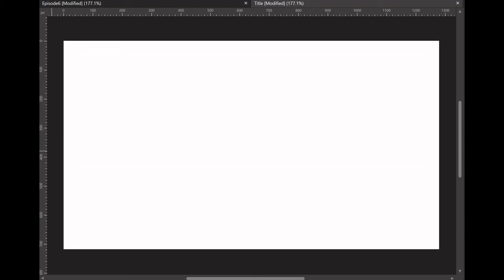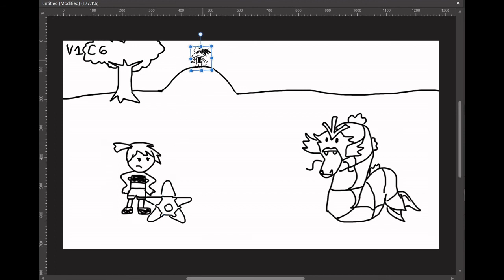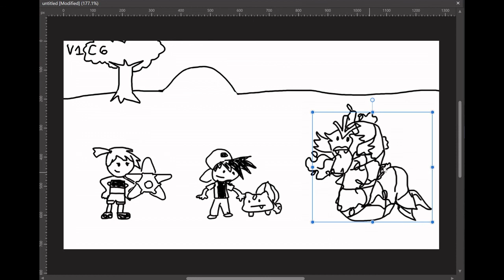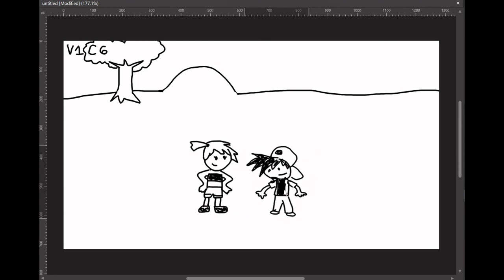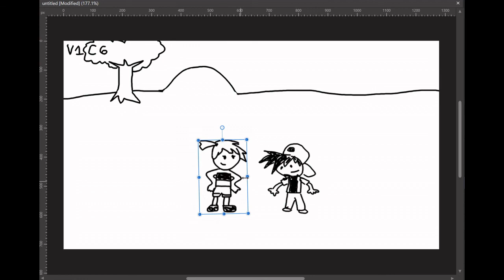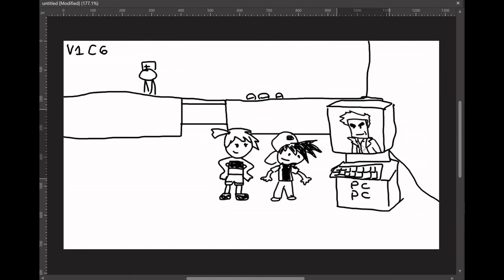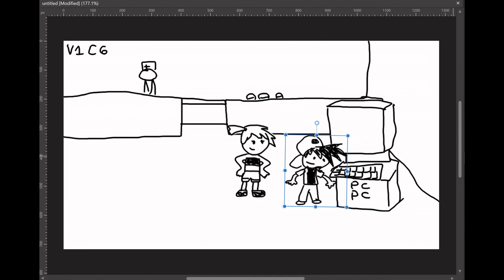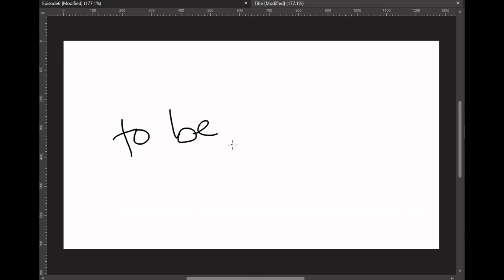Pokémon Adventures Episode 6 - VS Gyarados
This video is an edit of a full stream.

This is my "anime" adaptation of the Pokemon Adventures manga (Volume 1, Chapter 6) by Hidenori Kusaka and Mato. Please buy and read the original manga! It's great I swear!

You can catch me streaming the creation of more episodes live